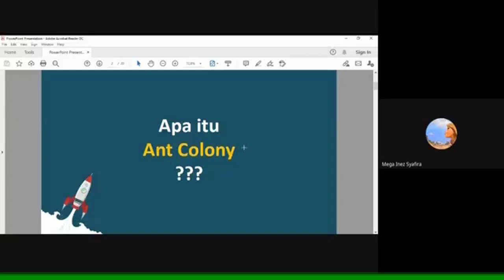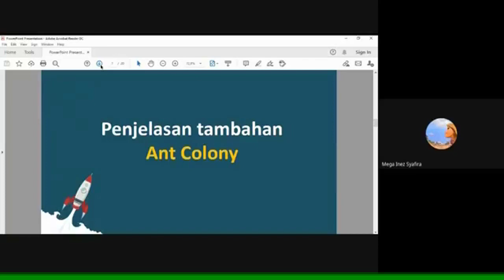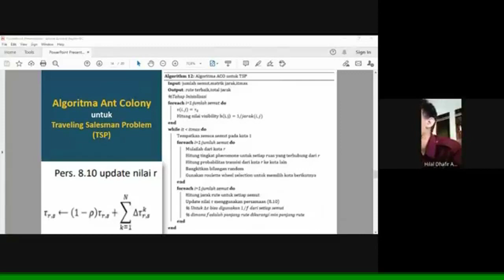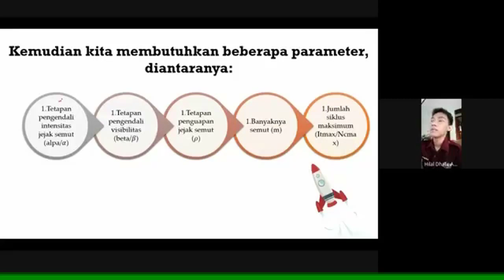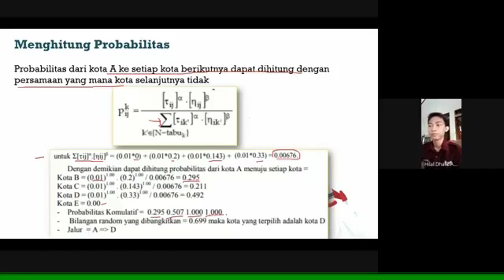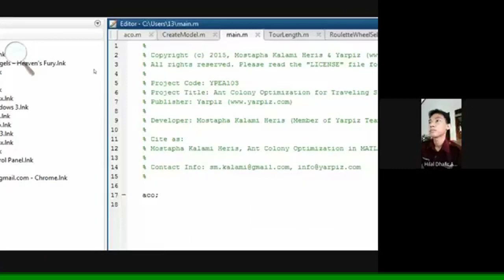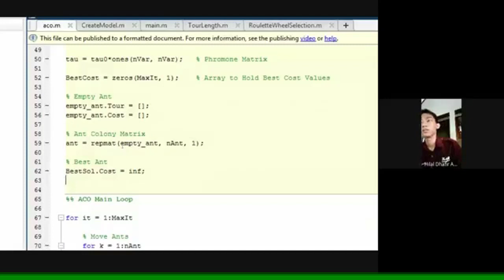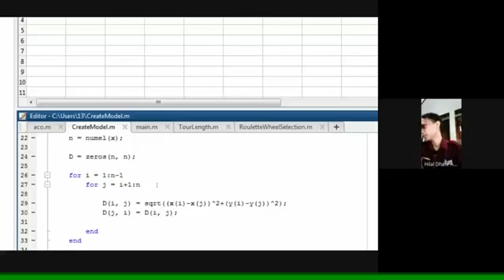#4 Optimasi - Algoritma Ant Colony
Ant Colony terinspirasi dari perilaku koloni semut yang mampu menemukan rute atau jalur terpendek dalam perjalanan dari sarang ke tempat-tempat sumber makanan. Algoritma Ant Colony sendiri merupakan materi pertemuan 9 pada praktikum Optimasi.